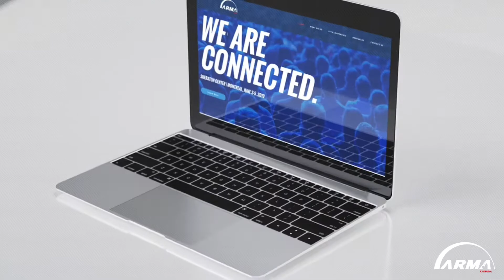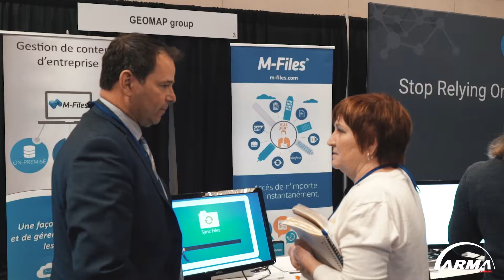VIDÉO EVENEMENT CORPORATIF by KREATIF